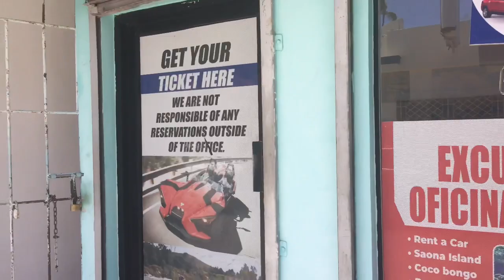Beautiful Beach In Punta Cana | Cortecito | DOMINICAN Republic 🇩🇴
Contact Instagram RazorRazeX